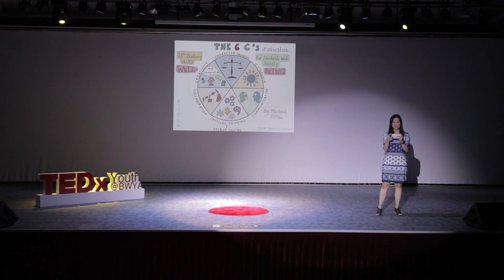Thinking Global the New Normal | Sandra Chow | TEDxYouth@BWYA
What is "normal"? Normal is very much defined by culture whether it be East and West culture, generational culture or educational culture. Nowadays, technology already play a large part in the current culture of classrooms. Classrooms can now take virtual tools with Virtual Reality, connect around the world with experts and other students, and focus on meaningful problems related to the Sustainable development goals. But in education, our role is to prepare our students not just for the present, but for their future. So if all if this is Normal now, what does thinking beyond the normal look like when preparing our students to be global citizens? Sandra explores the possibility of going beyond Normal when Thinking global.
Sandra Chow is a teacher at Keystone Academy, who enjoy sharing with others and making connections. She is new to the Beijing community, and is excited to connect with others in the community. She is passionate about sparking the imagination of the education community to think about how we connect and prepare students for all future endeavors. This talk was given at a TEDx event using the TED conference format but independently organized by a local community.